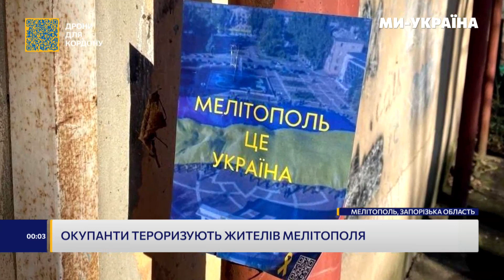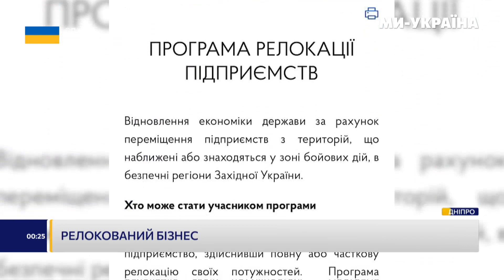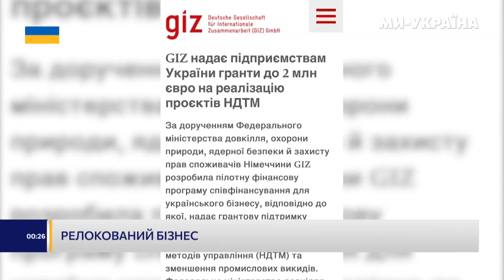Соледар продовжує боротьбу. Росіяни готують теракти на ЗАЕС. Терор Херсона. НОВИНИ 14.01.2022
Найактуальніші новини від Віри Свердлик на телеканалі "Ми - Україна"

- Окупанти готуються до оборони Енергодару
- Росіяни тероризують жителів Мелітополя
- На Донеччині тривають жорстокі бої
- Обстріляли Харківщину. Є загиблі та поранені
- Ворог знову атакує Херсон і передмістя
- Нікополь обстріляли з артилерії
- Володимир Зеленський виступив перед Парламентом Литви
- Дмитро Кулеба обговорив підтримку з Держсекретарем США
- Найближчим часом Україна отримає сучасні танки
- Український дрон на фінальній стадії випробувань
- Верховна Рада позбавила мандатів 5 народних депутатів
- Україна очікує пройти шлях до вступу в ЄС за два роки
- Продовольчий кошик в Україні здорожчає
- Росіяни випустили по Сумщині 55 снарядів
- Як люди з окупованих територій розпочинають нове життя
- На Дніпропетровщині викрили проросійських онлайн-агітаторів
- Відомий французький художник намалював мурал у Львові
- На Черкащині живе кіт-волонтер